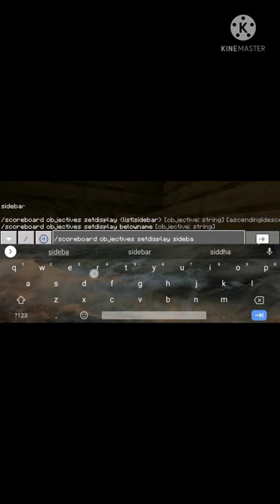minecraft how to make scoreboard/deathstorm97/fearless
minecraft use of command #2/deathstorm97/fearless

deathstorm97

Fearless
Fearless
Fearless
Fearless
Fearless
I am conflicted, watching where I step, still
hanging in the balance, not the life I want to live
Fearless
Fearless